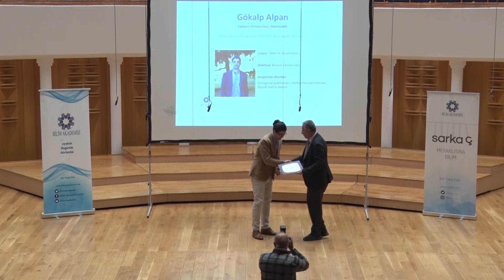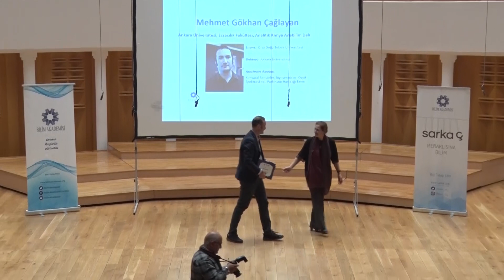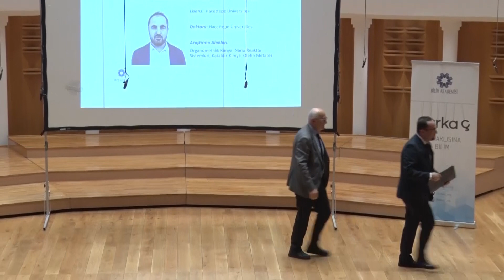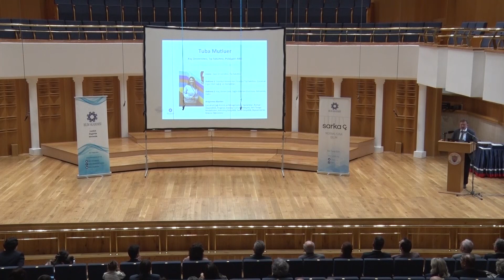Bilim Günü- BAGEP Tören 2023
Bilim Akademisi tarafından başlatılan ve kamu fonları yerine toplumdan gelen maddi destekle yürütülen Bilim Akademisi Genç Bilim İnsanları Ödül Programı “BAGEP”in 2023 Ödül Töreni 8 Nisan 2023'te Bilkent Üniversitesi'nde gerçekleşti. 2023'te 39 genç akademisyen ödül aldı.